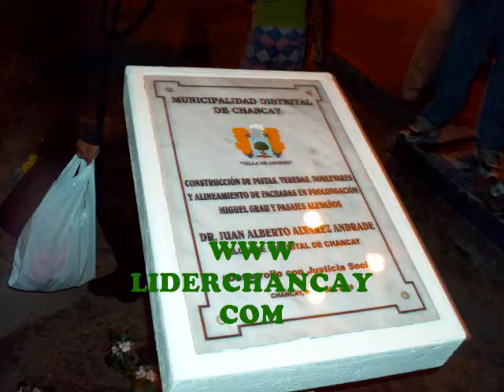Inauguracion en Prolongación Grau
Ceremonia de inauguración de la remodelación Prolongación Grau de Chancay. Vídeo: Georgina Carlos P.